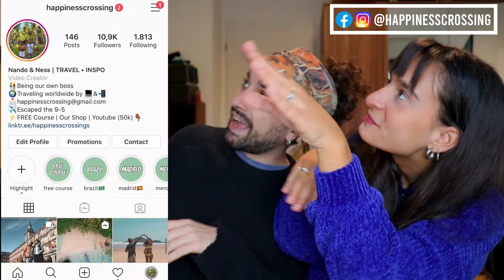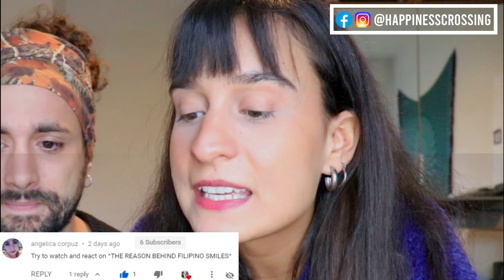The REASON Behind FILIPINO Smiles - Philippines Reaction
"The Philippines is a nation beaten by so many storms and pressed by so much hardship, but its resilience only made it strong. Pain transformed us into something harder than diamonds and so we are in the midst of strong.  God is our shield." by @Tellmehow

We hope you all enjoyed this video! MABUHAY!

✈️ Do you want to become a Digital Nomad?
Join us on our 5-Days Free Course: Build a Brand and Make Money